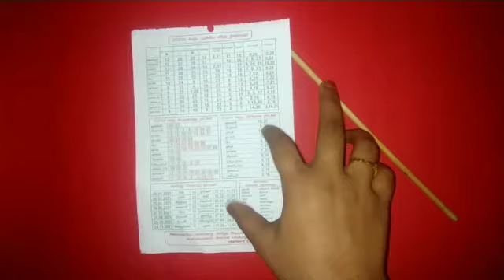How to reuse waste Newspaper | Best out of waste in tamil | By Umaira's craft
Hello my dear friends and kutties welcome to Umaira's craft and Today's special craft is reusable idea in easy method and support my channel and click like button and watch all video till then end 👍👍👍